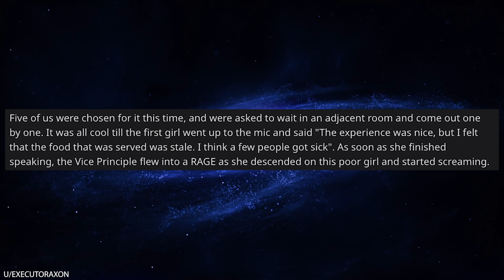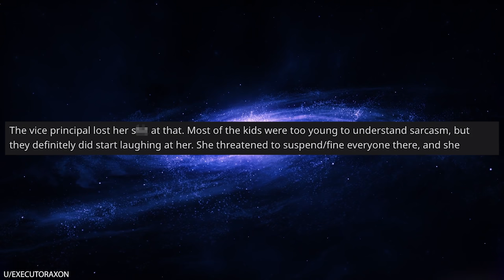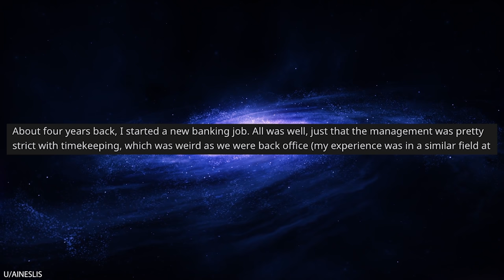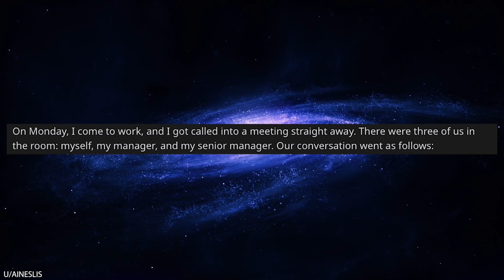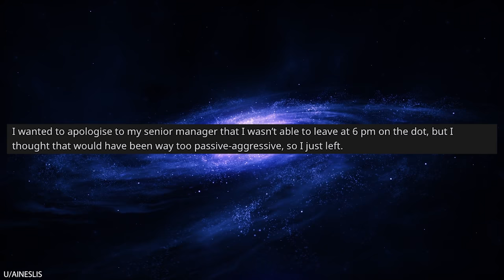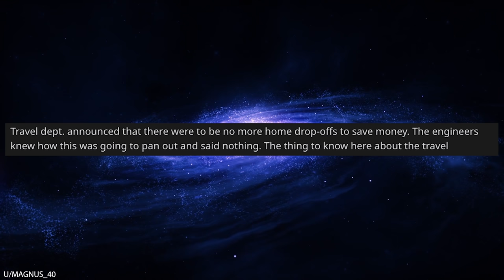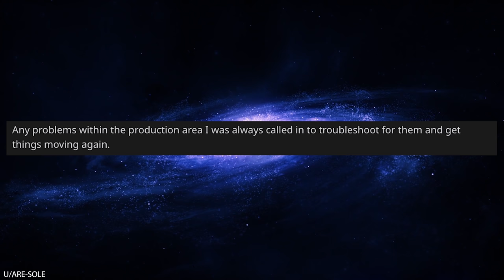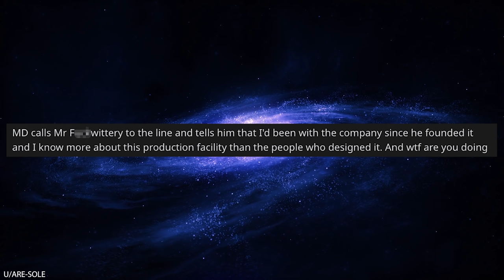r/Maliciouscompliance "I DON'T PAY YOU TO THINK!" "Ok, I won't."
r/Maliciouscompliance A hotshot manager thinks that he's the most important person in the factory. So when the manager catches OP thinking about a problem instead of working, the manager yells at him, "I DON'T PAY YOU THINK!" No problem, boss! OP stops problem-solving and starts doing grunt work. Well, it turns out that OP is the most experienced worker in the factory and everybody relies on him to fix machines when they break down. When OP refuses to do his work because his manager specifically told him not to, the manager suddenly ends up in a world of trouble!

00:06 u/ExecutorAxon Malicious silence
03:28 u/BigFatBazza Original recipe
04:39 u/NotSorry2019 Opportunity taken
05:28 u/aineslis The Time Keeper
10:18 u/Magnus_40 New Policy
13:42 u/Are-Sole Stop Thinking